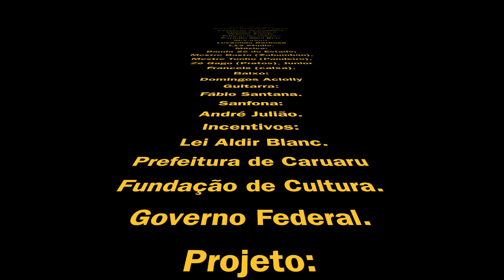Alceu Valença e André Julião - Picadinho de Sanfona.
O projeto "Picadinho de Sanfona"  tem como incentivos a Lei Aldir Blanc fomentado pela prefeitura de Caruaru - Fundação de Cultura e executado pelo governo federal. Essa música que deu origem aos projeto foi composta por Alceu Valença e André Julião.